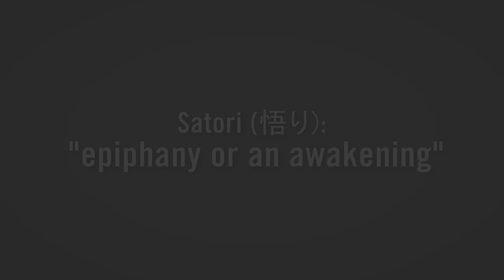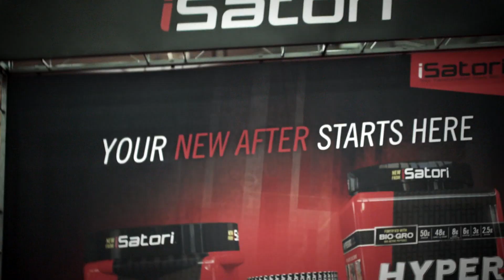iSatori and CT Fletcher Take Over the Arnold